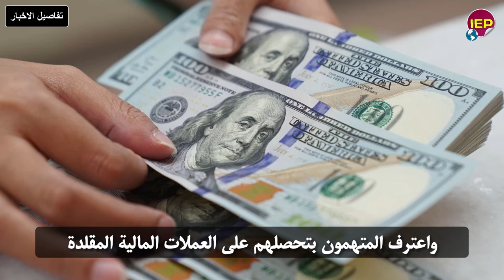في خبر عااجل لكل المصريين وزير مصري يخرج عن صمته ويفاجئ المصريين وأخر المستجدات الاخرى